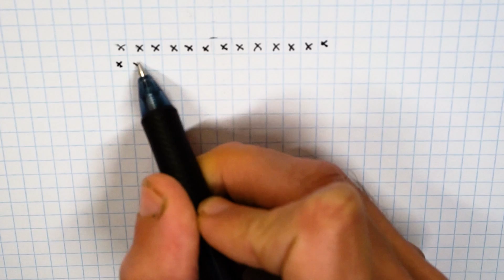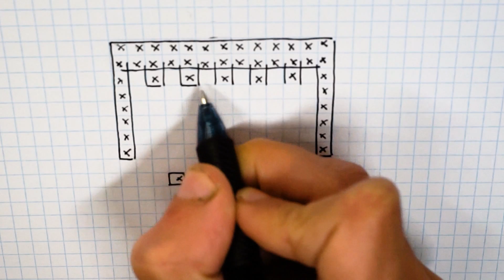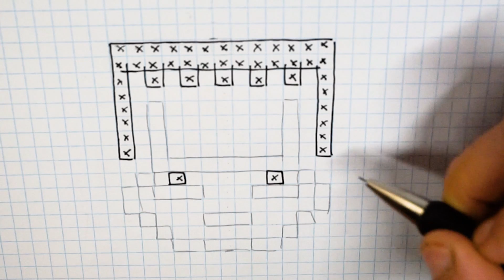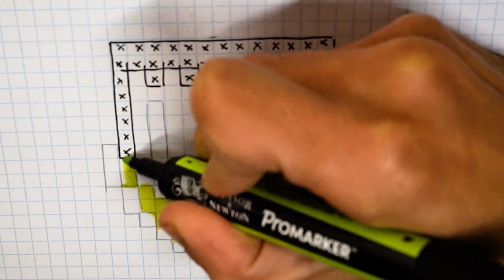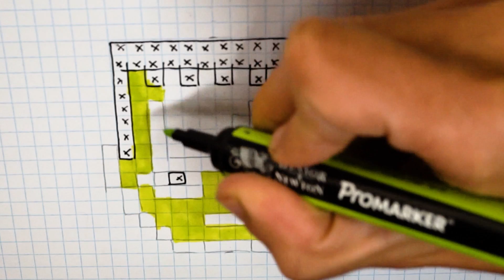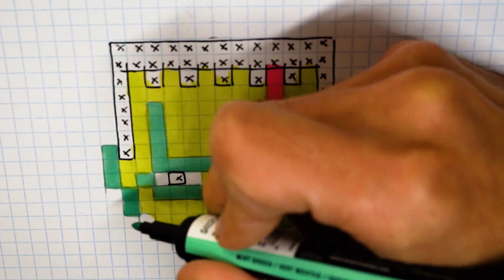Halloween Pixel Art - How To Draw Frankenstein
Pixel Art Hecho de Halloween - Cómo dibujar a Frankenstein
Halloween Pixel Art - Comment dessiner Frankenstein